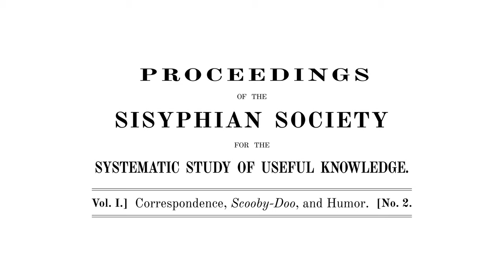PSS Vol. I, No. 2. Correspondence, Scooby-Doo, and Humor.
Matt and Kyle respond to correspondence, answer a listener question about Scooby-Doo, and address the place of humor in these meetings.

N.B.: YouTube foolishly limits video descriptions to 5,000 characters and removes HTML links and formatting. So, see this issue’s notes, with timestamps

MINUTES OF THE MEETING [abbreviated for YouTube].

For corrections to this issue, see errata of Vol. I, No. 3.

The meeting of the Sisyphian Society was held on Tuesday, 23 June 2020, remotely, the co-chairs pro tempore being in the chairs and the secretary being present.

0:00:51 Meeting (naturally) came to order.

0:01:09 Apologized for poor audio.

0:02:17 Refreshments.

0:05:14 Announced that podcasts will be topic of next meeting rather than of this one.

0:06:00 Errata for Vol. I, No. 1. Introduction.

- At this point in the errata, Matt requested someone donate The Cambridge Grammar of the English Language [buy on Amazon to Society.

0:20:49 Minutes of the last meeting were approved. Cited Robert’s Rules of Order Newly Revised (11th edition) [buy on Amazon: (p. 354, l. 23 – p. 355, l. 6).

0:21:36 Announcements

0:23:02 Treasurer’s report: Treasurer reported coffers remain steady. Kyle informed treasurer of not-yet-reported expenditures. Society is actually in poor financial health. Society should set up online donation system posthaste.

0:23:56 General Correspondence.

- 0:24:41 Personal correspondence to Kyle from Mark complimented Vol. I, No. 1. Two kudos given to Mark.

- 0:25:22 Personal correspondence to Kyle from Tyler expressed excitement for Kyle’s brother to be guest.

- 0:25:55 Personal correspondence to Kyle from David told Society to consider him “a loyal fan”.

- 0:26:21 Personal correspondence to Kyle from Hannah expressed offense at not having been invited to help form podcast.

- 0:27:25 Personal correspondence to Kyle from Jenn inquired into Kyle’s marital aspirations.

- 0:27:56 Personal correspondence to Kyle from William invited Hannah to start rival podcast. Secretary recorded William as first enemy of Society.

- 0:28:46 Personal correspondence to Kyle from Hans, John, and Nathan expressed provisional interest in Proceedings.

- 0:29:13 Personal correspondence to Kyle from Nathan recognized Kyle’s famously bad MIDI-keyboard work.

- 0:29:55 Personal correspondence to Kyle from Chris provided either praise for Vol. I, No. 1 or cleverly disguised grammatical criticism.

- 0:30:09 Voicemail message from George, self-described “best friend” of Matt and Kyle, criticized Looney Tunes, praised Scooby-Doo, and asked whether Matt and Kyle would allow their hypothetical children to join the Scooby-Doo “gang” on mystery-solving adventures. ... Kyle endorses only Season 1, Episode 10 Scooby-Doo and Guess Who? [ and Season 2, Episode 25 of Batman: The Brave and the Bold [ (featuring cast of Scooby-Doo). ... Kyle requested listener add accordion/concertina error to “Inconsistencies/continuity errors and/or goofs/oddities” section of entry for Scooby-Doo and Guess Who? episode in Scoobypedia [ Kyle also cited Season 4, Episode 13a of Johnny Bravo [ Scoobypedia note on questionable canonicity of Batman: The Brave and the Bold episode [ and Scooby-Doo characters’ brief cameo in Season 2, Episode 22a of Duck Dodgers [ ...

- 0:50:53 Personal correspondence to Kyle from George expressed willingness to serve as guest or co-host.

- 0:51:52 Voicemail message from Kyle’s mom requested definition of Sisyphian, requested technical support, and expressed well-wishes. Kyle and Matt discussed being blocked by Google’s overzealous spelling correction and coined terms invisibilization and Sisyphianed to describe said phenomenon. ...

- 0:55:52 Voicemail message from Joel criticized Matt and Kyle for being unlike “great artisans or inventors of the past“ (see Vol. I, No. 1), “like Thomas Edison”, and offered conflicting sentiments about Proceedings.

0:59:58 Discussed impropriety of humor. ...

1:03:35 Next meeting’s topic will be podcasts. Called for collaboration and peer review, especially regarding the topic of podcasts or any previously published issues. See Correspondence [ for instructions.

1:05:17 Meeting adjourned.